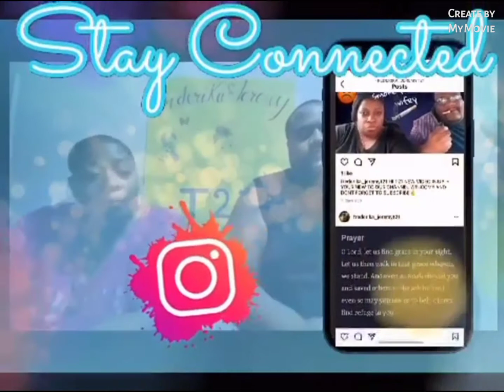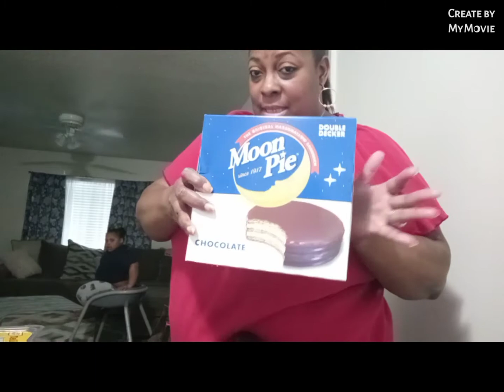Get Ready With me/Grocery haul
HI T21FAMILY WE HOPE YOU ALL ENJOYED OUR VIDEO GET READY WITH ME AND MY GROCERY HAUL WE THANK YOU ALL FOR THE LOVE AND SUPPORT